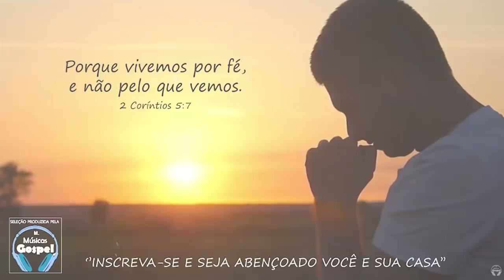Louvores e Adoração 2021 - As Melhores Músicas Gospel Mais Tocadas 2021 - Hinos para acalmar a alma